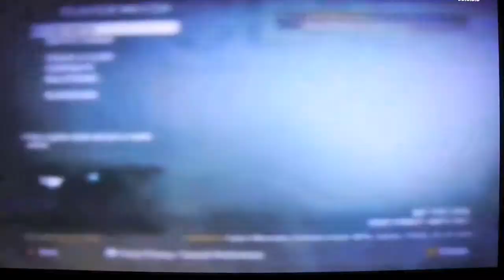Elmo is Native American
People really hate Natives... WHY!!!